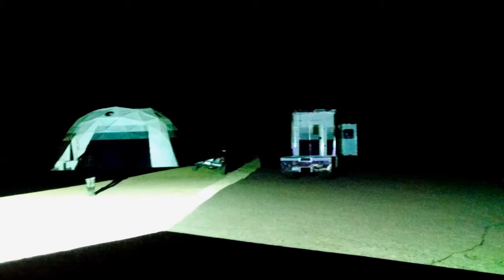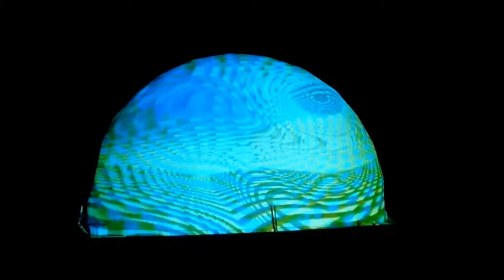Zero Point video dome examples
Had some fun mapping these domes, and semi truck, in Golden Valley, AZ for Zero Point.